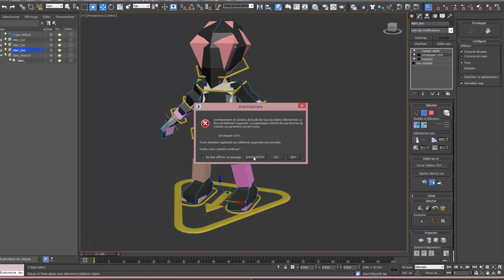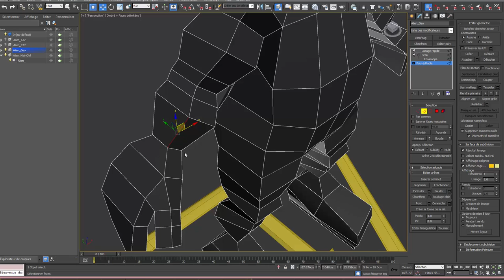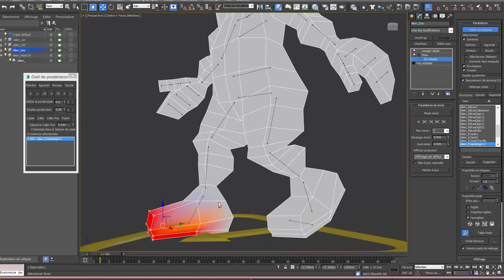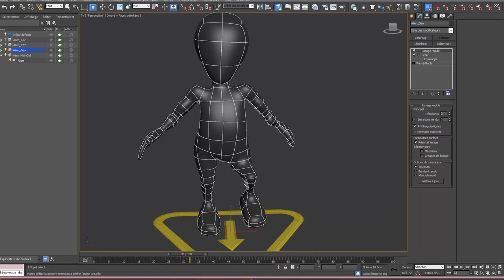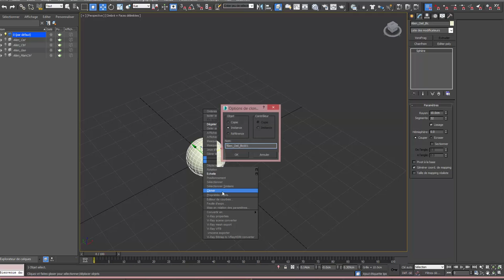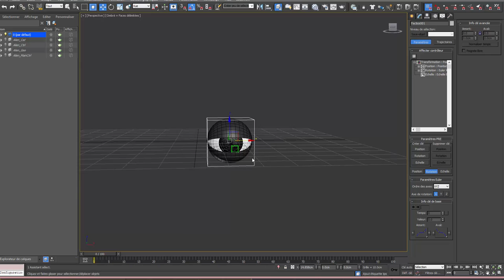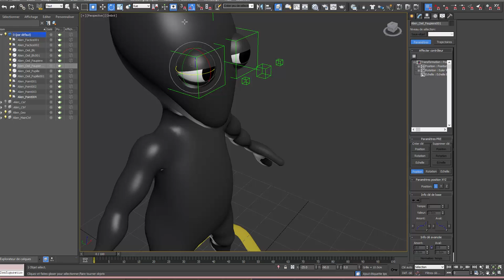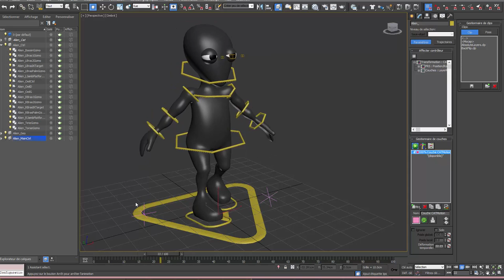ABA Saison V - Alien Story - Skinning + System d’œil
Bienvenue dans la saison 5 des tutos d'atelierba.3dnow.fr

On va créer un personnage animé avec CAT de A à Z

3dsmax 2015